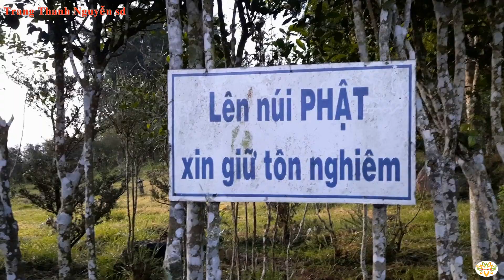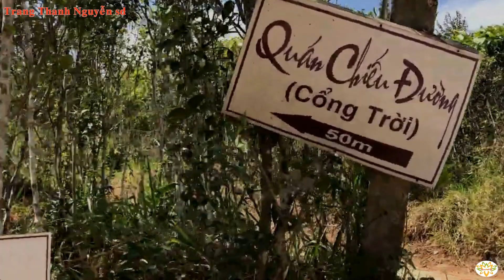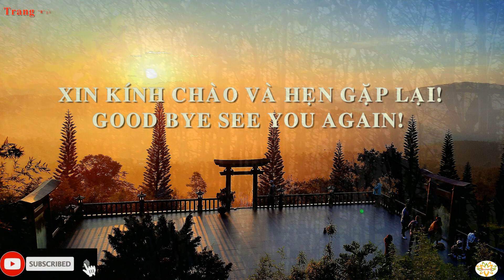Đón bình minh và săn mây tại chùa Linh Quy Pháp Ấn - Bảo Lộc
Chùa Linh Quy Pháp Ấn nằm trên ngọn đồi cao ở xã Lộc Thành, huyện Bảo Lâm (cách trung tâm thành phố Bảo Lộc khoảng 20km).
Dạo chân trần trên khoảng sân mát lạnh của quán chiếu đường và  ngắm mặt trời lên, mọi mệt nhọc dường như tan biến.

Để không bỏ lỡ những trải nghiệm thú vị nơi đây, vui lòng xem video!

Thân ái!